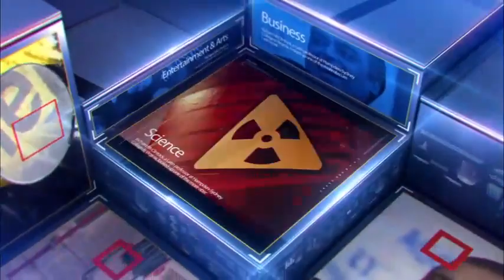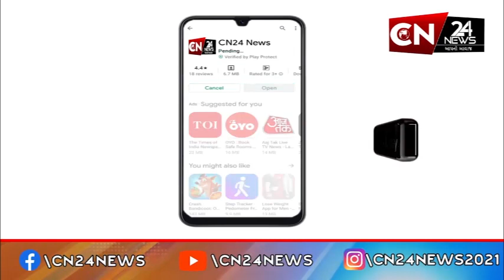ગીરસોમનાથ : કોડીનારમાં કોગ્રેસ દ્રારા યોજાયું મહાકિશાન સંમેલન